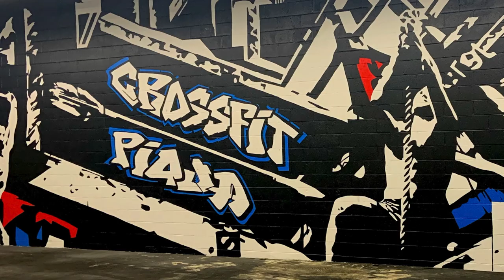Hand Painted Crossfit Piqua Mural Time Lapse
Time lapse of Crossfit Piqua mural being painted.